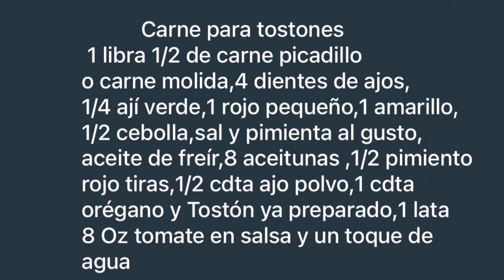.Plátano relleno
Deliciosa receta ,fácil y rápida de hacer ! Los plátanos ya preparados y así no pasas trabajo haciéndolos! Vienen congelados y esperas que se descongelen y listos para freir a una temperatura media. En el vídeo te coloco los ingredientes y te explico paso por paso como cocinar la carne y los plátanos. Gracias por visitar mi canal ,activa las notificaciones 🔔 siempre estoy colocando contenido .el plátano cocinado y relleno se come fresco recién echos así es más delicioso !